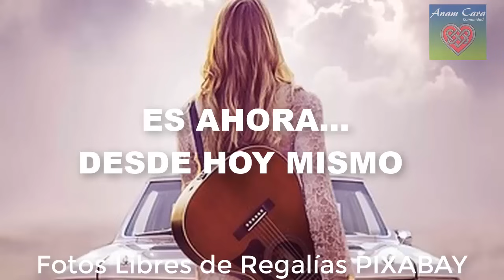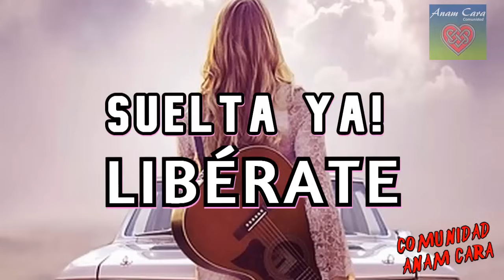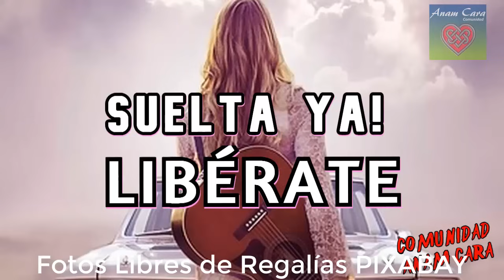HOY VAS A SOLTAR Lo que NO ES PARA TI ❤️ SUELTA Y LIBERA PARA VIVIR!! │Lo MERECES│MENSAJE y DECRETO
mensajeangelical mensajesdivinos decretospoderosos DEJAR IR es no darse por VENCIDO tienes que SOLTAR PARA RECIBIR !!! Lograrás Volver a VIVIR en Alegría y Abundancia. Antes tienes que SOLTAR ! luego LIBERAR ! y CONFIAR !!!
00:00 Intro bienvenida
00:03 Mensaje que NO DUELA MÁS
03:48 SAGRADO DECRETO por mi Libertad Suelto

Texto Libro: Patricia BoninoImágenes: Comunidad Anam Cara

💎 Jehová, Dios está aquí, Dios te cuida, Dios te Ama, , Amen, Shalom, Bendiciones, Namaste, Adonai 💎
🔴 TIENES QUE VER ESTOS VIDEOS UNO ES PARA TU HOY  👇

Colabora y Ayuda Todo aporte es bienvenido